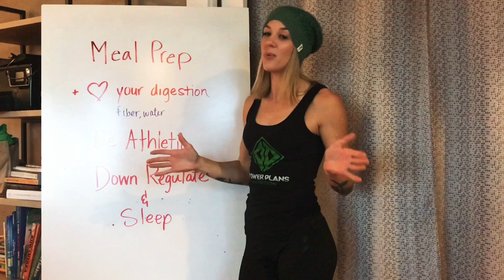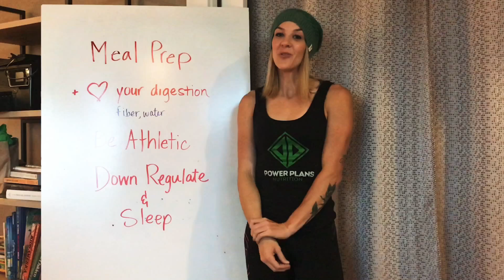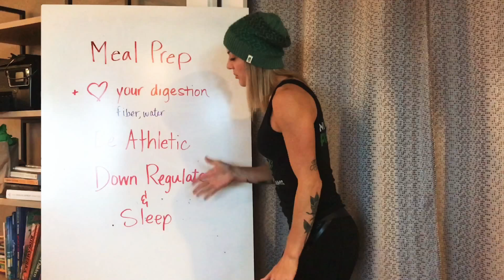How To Stay LEAN In December 🍪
Staying lean and fit during the holidays CAN BE DONE!  These are a few simple tricks we use to stay on track.